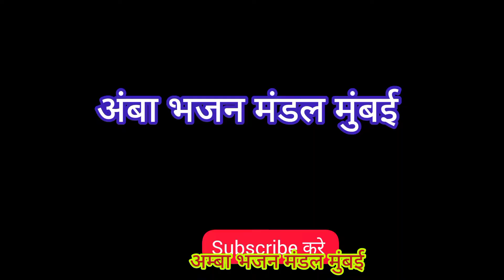माता जी थोरा मंदरिया में कोई बाजे/पूर्णिमा बारोट/शुभ यात्रा/Shubh Yatra/ मारवाड़ी भजन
@लाखोटियामंडल
@PK मारवाड़ी धमाल  ,
@राजस्थानी कल्चर  ,
@GRM राजस्थानी देशी भजन
@शुभ यात्रा  @Shubh Journey